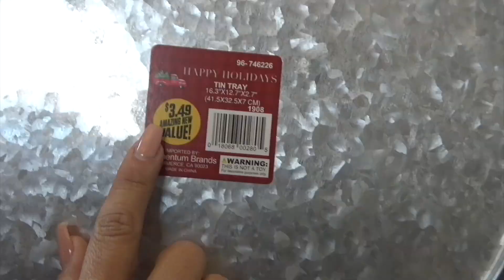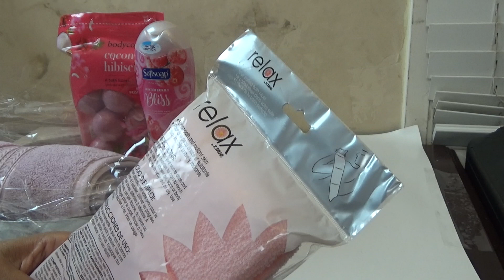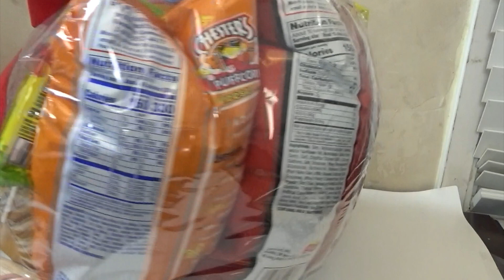Hermosas canastas navideñas para regalos | beautiful christmas giftbaskets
💚💚💚💚💚 DONDE VENDO LOS VASOS 💚💚💚💚💚

janethketo

janethketo